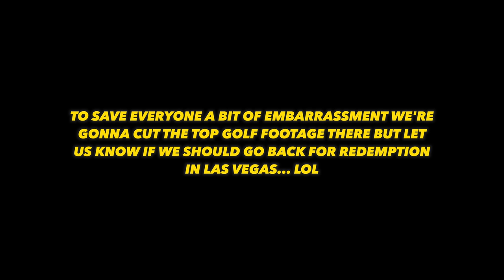Exploring Los Angeles w/ ZLaner! (COD Next Vlog 2023)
In this video ZLaner and I explored downtown Los Angeles, went to Top Golf for the first time, copped some shoes from Cool Kicks on Melrose and attended the COD Next event to play the new Call of Duty MW3 early!